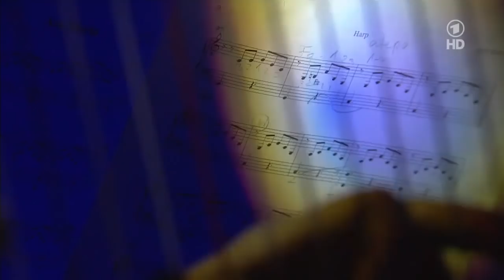David Garrett & Helene Fischer - Ave Maria (Die Helene Fischer Show 2012)